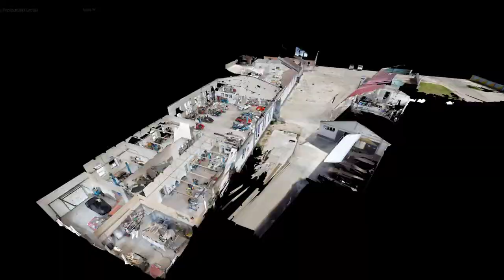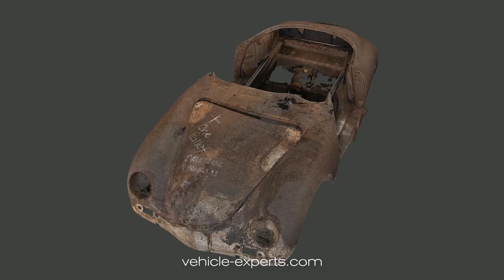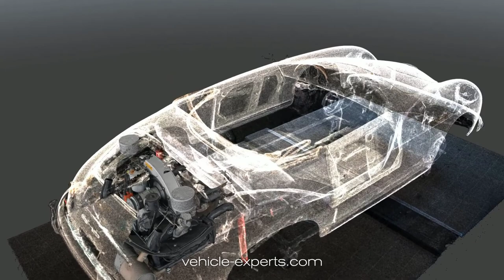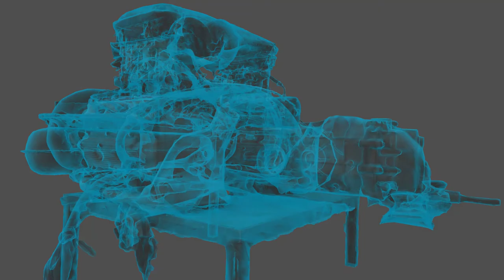356 | 911 Manufaktur Rundgang bei Vehicle-Experts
Alles unter einem Dach, alles aus einer Hand. Das ist unser Anspruch an uns selbst. Denn nur so können wir optimales Qualitätsmanagement sicher stellen und unseren Kunden einen professionellen Projektablauf zusichern.